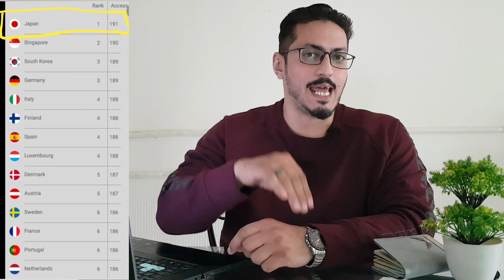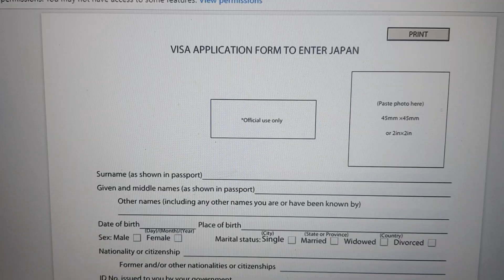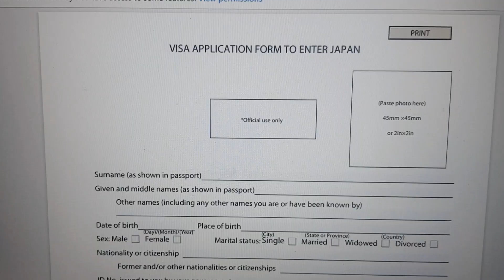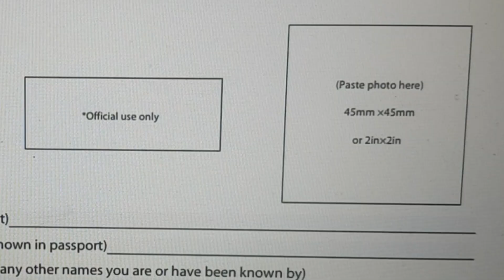JAPAN VISA || important information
WATSAPP      : 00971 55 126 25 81

My day at Tokyo

Tokyo night life

HALAL FOOD IN JAPAN

The standard set of documents you need
 when you apply for a Japan visa is:

Japan Visa Application Form.

Your passport.

Passport-size picture.

Flight itinerary.

Daily itinerary.

Proof of accommodation.

Proof of financial solvency.

Letter of invitation.

Fees must be paid for the issuance of visas. The fees are about 3,000 yen for a single-entry visa, 6,000 yen for a double-entry or multiple-entry visa, and 700 yen for a transit visa. Fees are collected in the currency of the country (region) in which the Embassy / Consulate General is located.

The processing period for visa issuance is approximately 5 working days from the day after the date of the acceptance of application as long as there are no particular problems with the content of the application. It may take less time than it depending on the Embassy/Consulate General and the purpose of visit.

How many types of visa in Japan?

30 types

There are about 30 types of visa in Japan and the requirements as well as the authorized activities are different for each of them.

How long does Japan visa last?

three months

Visas are only valid for entering Japan on one occasion. The period of validity of the single-entry visa is three months

Is bank statement required for Japan visa?

Main Documents Required: Proof of bank balance (i.e. a copy of the amount in savings; shown in a bank statement) of your financial supporter. The financial supporter must be preferably a direct member of your family, such as your spouse, parent or sibling.

Can Indian go to Japan?

All Indian nationals require a visa to enter Japan. Indians must apply for a Japan visa prior to their travel. ... However applicants should not apply for their visa earlier than 45 days from intended date of travel.

what language use in Japan?

they speak only Japanese language..
The most widely spoken language in Japan is Japanese, which is separated into several dialects with Tokyo dialect considered standard Japanese. In addition to the Japanese language, Ryukyuan languages are spoken in Okinawa and parts of Kagoshima in the Ryukyu Islands.